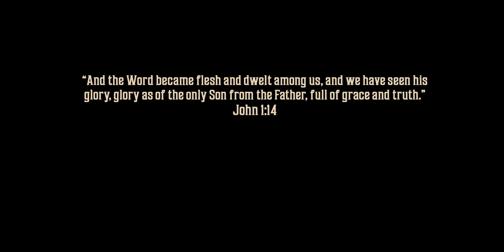Mount Nebo and the Promised Land of Canaan - Out of Egypt 12/12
"Out of Egypt" Chapter 12 of 12 - To watch the full documentary for FREE To learn more about Appian Media and support the mission

The journey ends just as Moses' did... at the top of Mount Nebo, looking into the Promised Land of Canaan.

The latest feature-length documentary from Appian Media, ""Out of Egypt"" follows a group of filmmakers as they attempt the Exodus journey, as God led the Israelites from slavery in Egypt, through the wilderness of Jordan, and to the Promised Land of Israel. As they delve deep into the history, culture, and geography of the Exodus, they consider how God can take each of us on a journey from slavery to salvation."